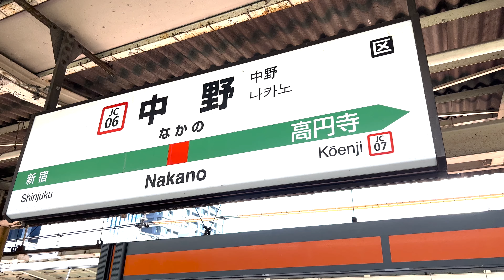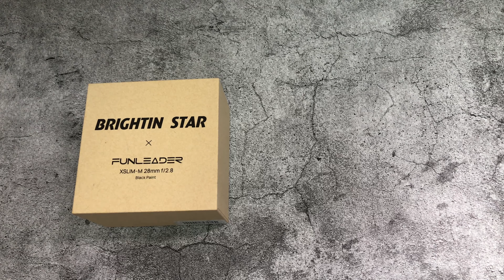⏺️Funleader x ⭐️BrightinStarXSLIM-M 28mm F2.8🔥日本街頭試拍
⏺️Funleader x ⭐️BrightinStar
🔥XSLIM-M 28mm F2.8🔥日本街頭試拍

趁着有新鏡推出📷，當然第一時間拎去日本東京試玩，仲帶大家行下宅男勝地中野，可以去片喇！

🔥XSLIM-M 28mm F2.8正式開始發售🔥番左貨喇🚛📦！